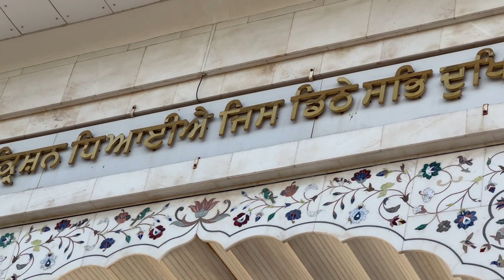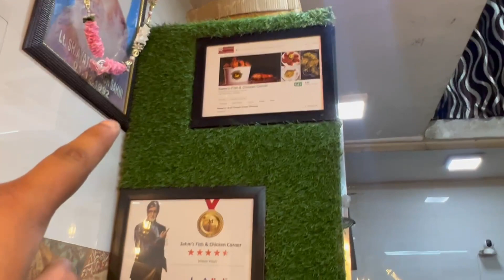Public Reaction 😅🤪😱 Exploring Janpath Market 🤯🥵janpath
Public Reaction 😅🤪😱 Exploring Janpath Market 🤯🥵

Hey friends, Raman Sahni this side & thank alot for watching my videos. Please “LIKE” the video if you enjoyed watching or also “COMMENT” if you want to suggest something or Appreciate.

GEAR I USE :
CAMERA 1 : I PHONE 13 PRO MAX
CAMERA 2 : SAMSUNG NOTE 20 ULTRA

VIDEO EDITING APP : VN (video editing)